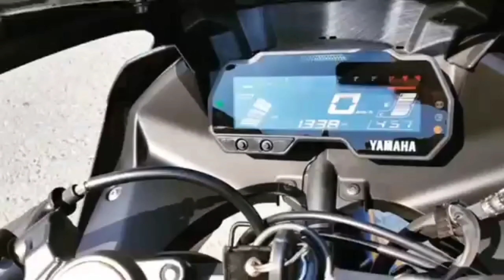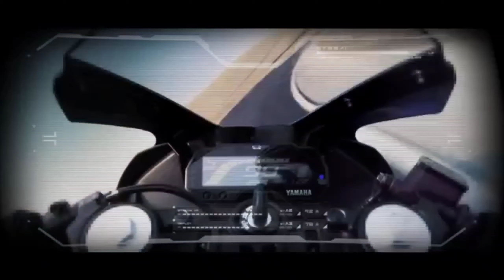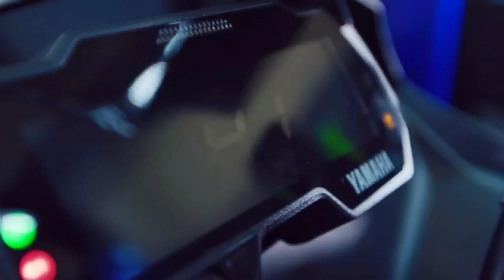Yamaha YZF R125 bs6 launch coming soon | R125 price | Specs | Top speed | best 125cc sports bike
Is video mein Yamaha R125 ki news and update ke bare mein bataya hai.
yamaha R125 ka new model company ne 2021 ka launch kar diya hai. Jo 2021 ke end tak aayega.
Company isko 2021 ke end mein r125 ko india mein bhi launch kar sakti hai.

gears i used for making videos :-

best mic
ring light

use this riding gadgets :-

riding jackets
riding boots
knee guards
riding pant

bike accessories :-
tank bag
bike mobile holder
royal enfield keychain